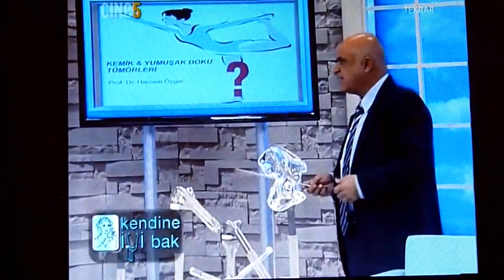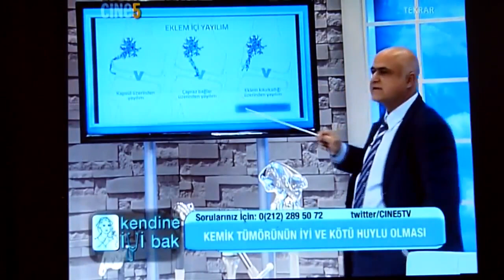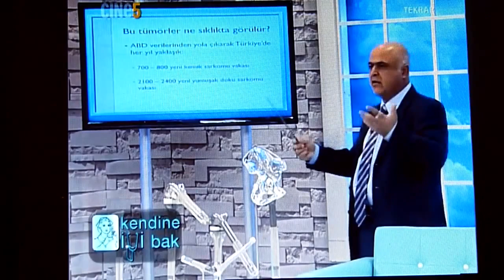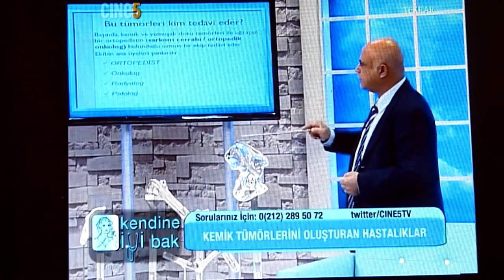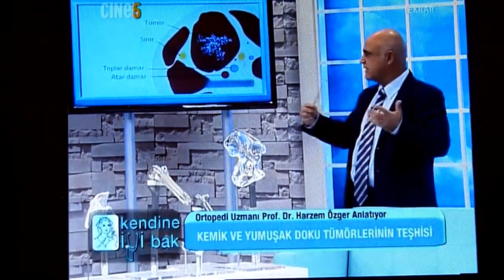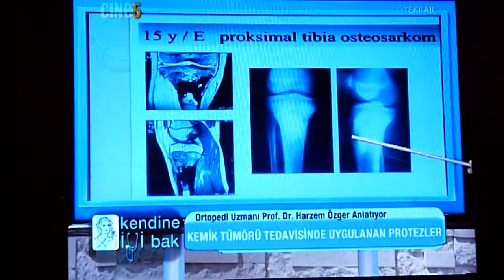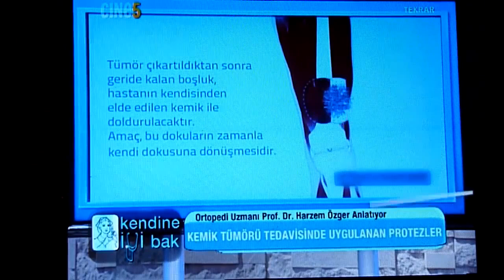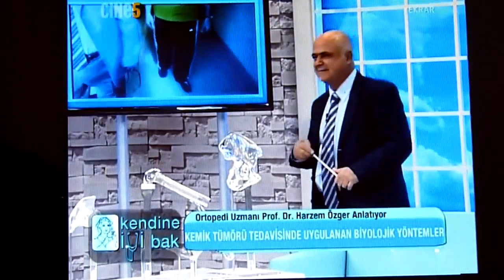Prof. Dr. Harzem Özger Kemik ve Yumuşak Doku Tümörlerini Anlatıyor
Prof. Dr. Harzem Özger Kemik ve Yumuşak Doku Tümörleri.